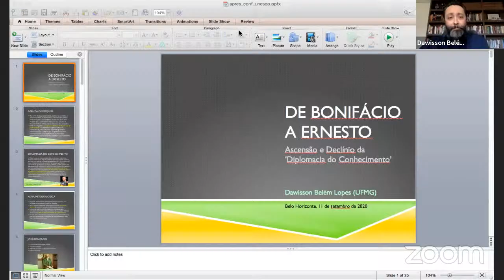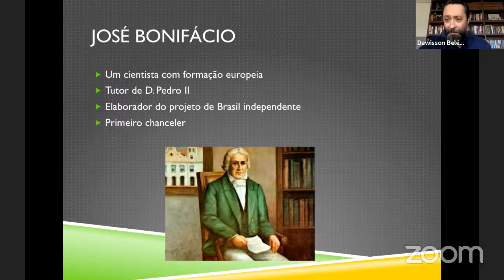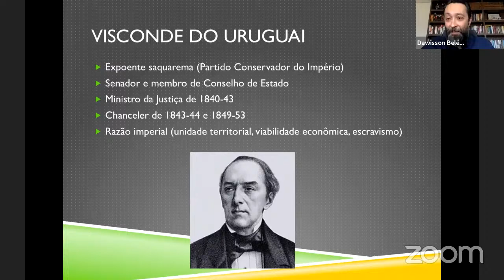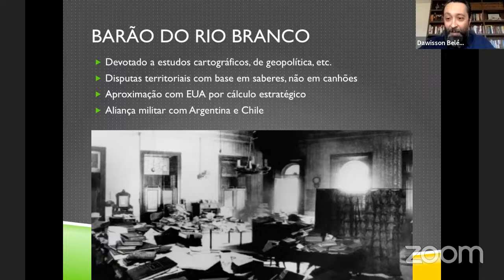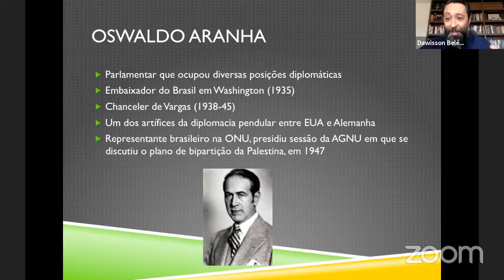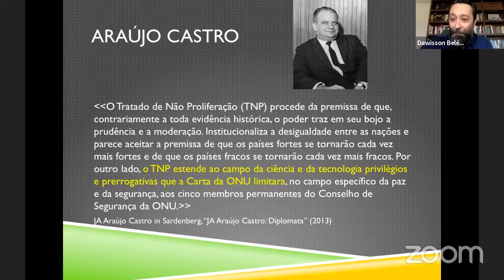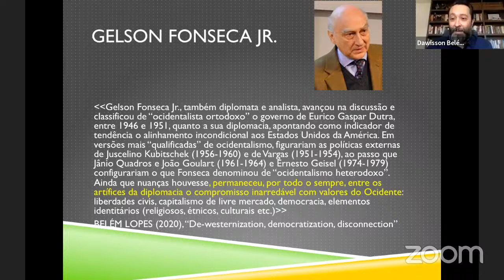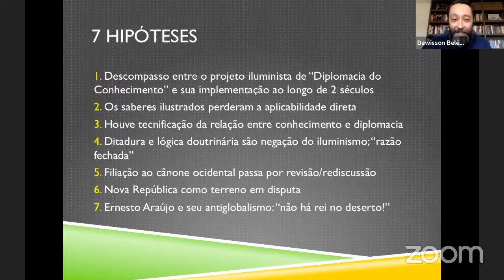Cátedra UNESCO-UFMG/DRI - EP10 - De José Bonifácio a Ernesto Araújo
Cátedra UNESCO-UFMG/DRI “Territorialidades e Humanidades: a Globalização das Luzes”
Ciclo de Conferências “Saúde, Bem-Estar Social e Direitos Humanos: desafios contemporâneos na perspectiva das Luzes”
Julho de 2020 – Fevereiro de 2021

De José Bonifácio a Ernesto Araújo: Ascensão e Declínio da "Diplomacia do Conhecimento"

Dawisson Belém Lopes (Faculdade de Filosofia e Ciências Humanas da UFMG)

Mediador: Luiz Carlos Villalta (Faculdade de Filosofia e Ciências Humanas da UFMG)

11 de setembro de 2020